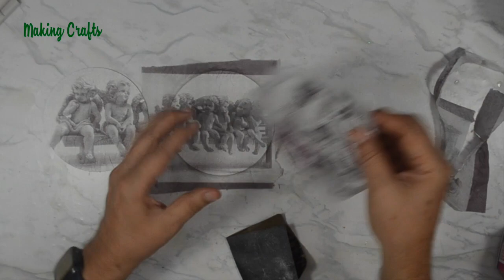Decorations with CDs, Ideas for the living room, Recycling, Diy, Crafts, Decoupage, Cold porcelain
MATERIALS:
CD's
Gesso
Acrylic paintings
decorated napkins
Decoupage glue
White glue
Cold porcelain
hot silicone
Tape
Cord
acrylic stones

Beautiful decorations for the walls of your house, be it in the living room, dining room, corridor or a bedroom, they are made with CDs but they are easy to do, also with a glossy finish that gives it a touch of luxury, do not miss the opportunity to make them and show them off on one of the walls of your house.